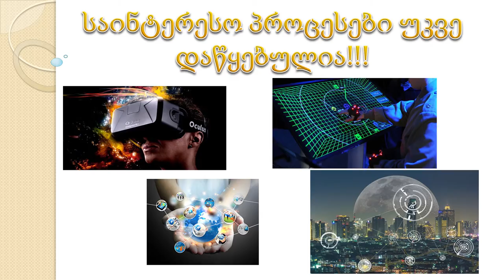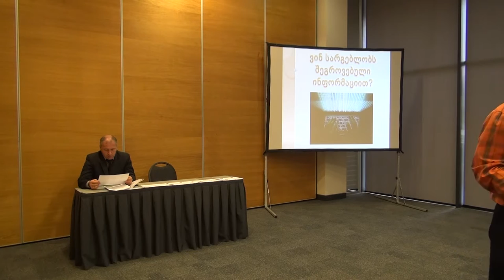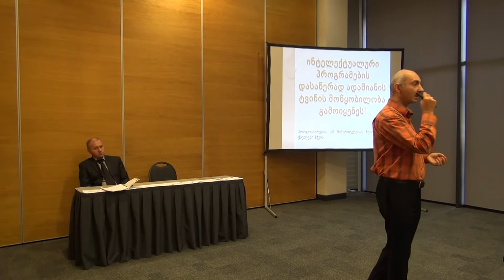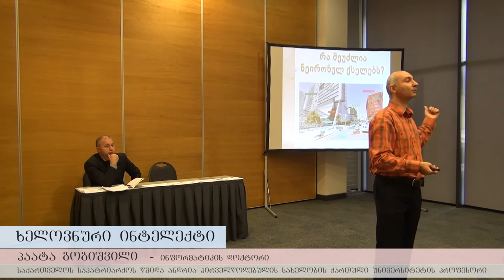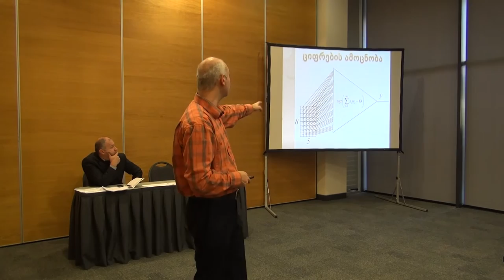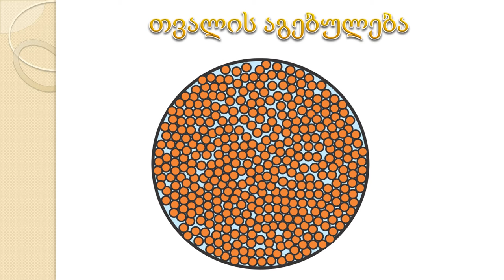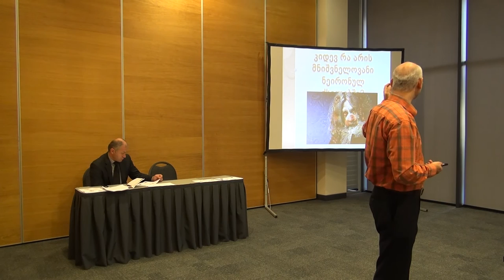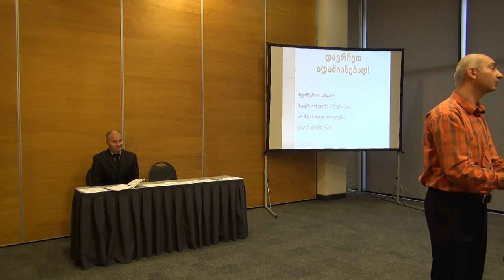ხელოვნური ინტელექტი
აღწერა